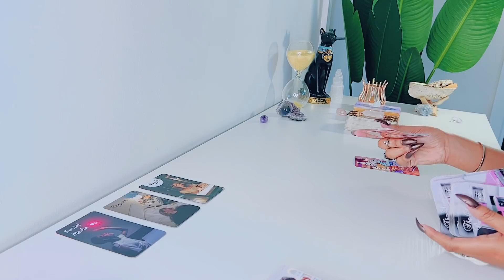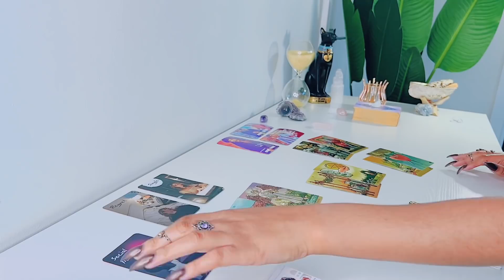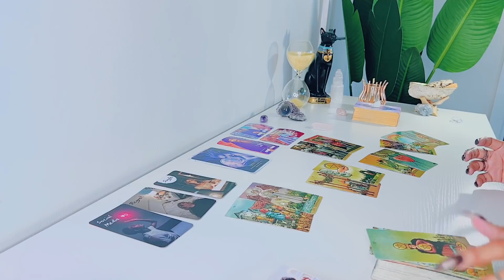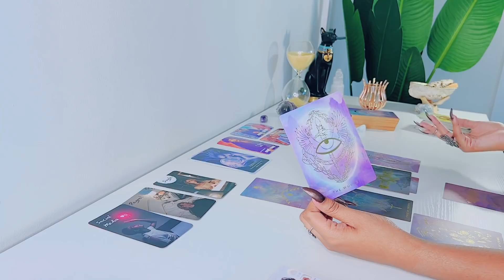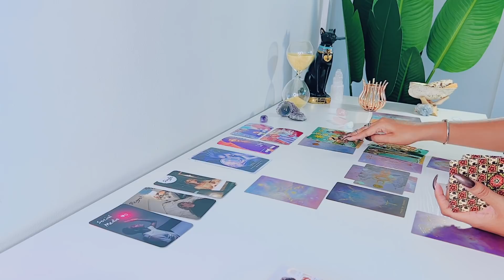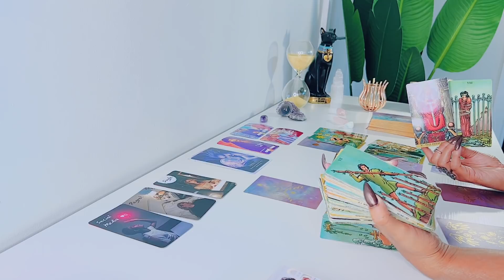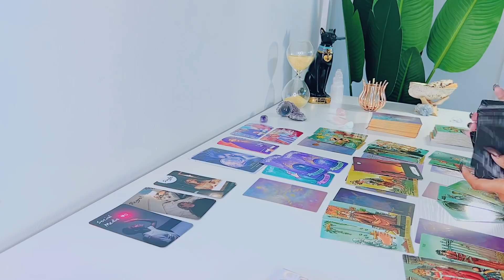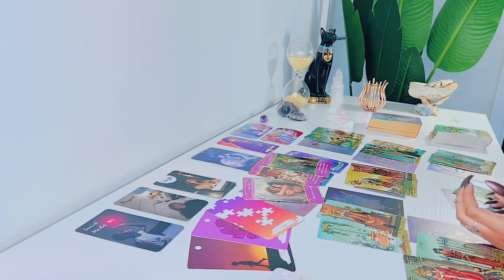Aquarius FEBRUARY | You Have A Hold On This Person! They're Not Leaving! - Aquarius Tarot Reading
Hi Aquarius! Hope you enjoy your LOVE tarot reading! - Feline Intuition

'I MANIFEST'

FREQUENTLY USED TAROT DECKS:

Arcanum Tarot

Rider-Waite Tarot

Gilded Tarot

Angel Tarot

Angle Answers